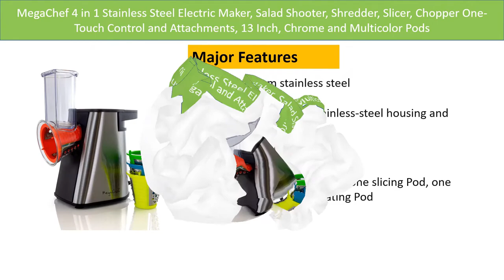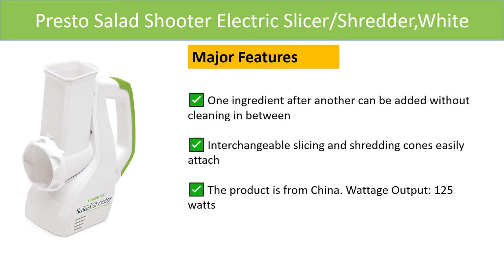Top 5 Best Cheese Grater in 2021 - Best 5 Cheese Grater You Can buy on Amazon 2021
Top 5 Best Cheese Grater in 2021 - Best 5 Cheese Grater You Can buy in 2021
✅1.Presto 02970 Professional SaladShooter Electric Slicer/Shredder

✅2.Presto Salad Shooter Electric Slicer/Shredder

✅3.Cuisinart SSL-100 Prep Express Slicer, Shredder and Spiralizer

✅4.Professional Salad Maker Electric Slicer/Shredder

✅5.MegaChef 4 in 1 Stainless Steel Electric Maker, Salad Shooter, Shredder, Slicer